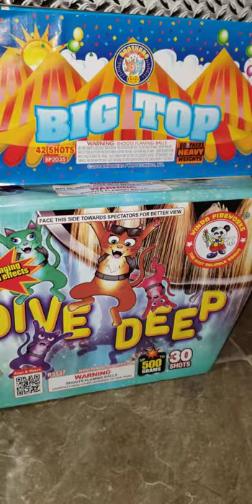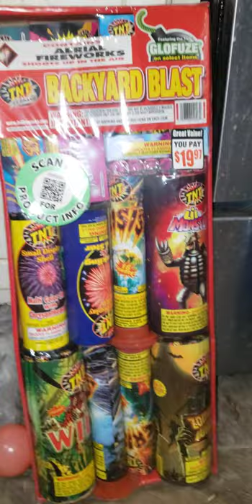Fireworks pick ups 3 pick ups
Missouri and Walmart fireworks pick ups